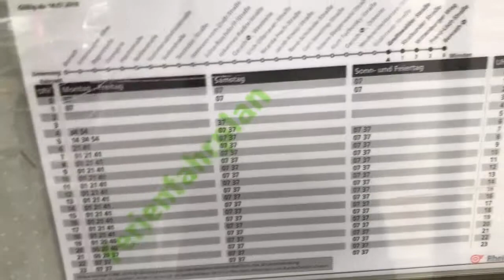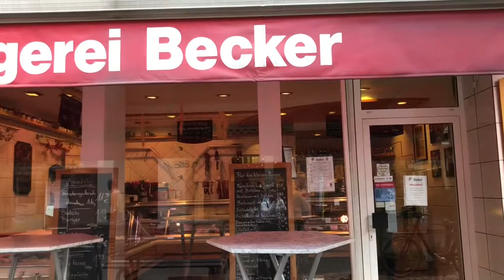Filipina-German Life | SIMPLENG PAMUMUHAY ABROAD | LIFE WITH A TWO KIDS 💓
Hi po! Hope u enjoyed this video 😊